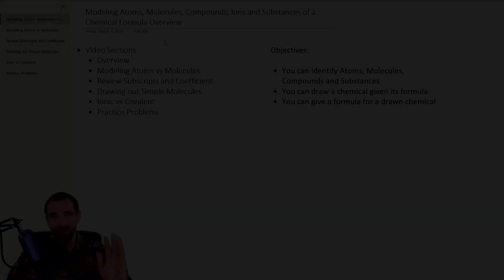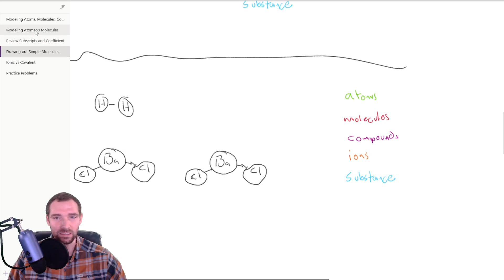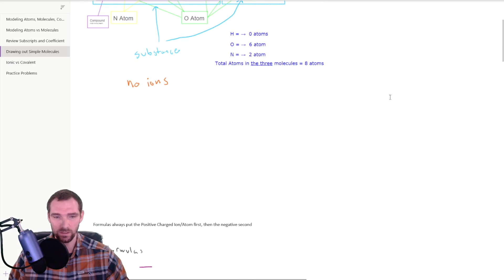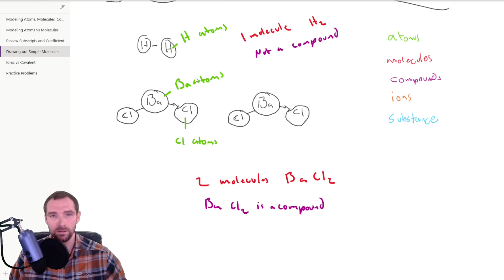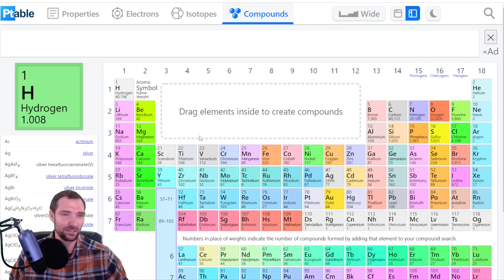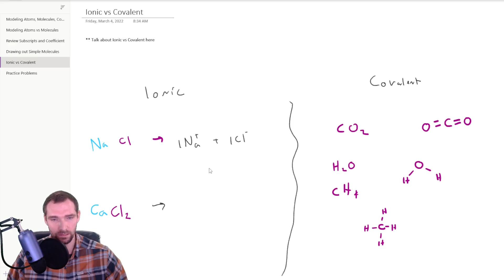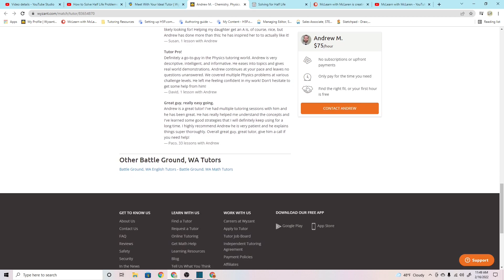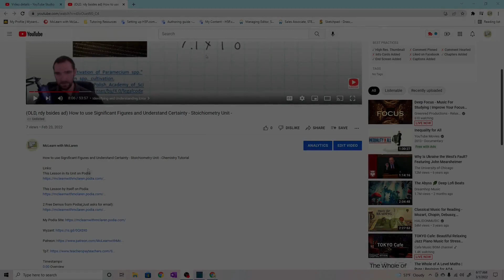How to Draw/Label Chemical Models from Formulas - Atoms, Molecules, Ions Unit - Chemistry Tutorial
How to Draw Chemical Models from Formulas - Atoms, Molecules, Ions Unit - Chemistry Tutorial

Interactive Self Paced Video

Links:
This Lesson in its Units on Teacher Trading:

Timestamps:
0:00 Overview
1:36 Modeling Atoms vs Molecules
8:06 Review Subscripts, Parentheses and Coefficients
12:05 Drawing out Simple Molecules
 23:38 Ionic vs Covalent
Compounds
 34:31 Practice Problems